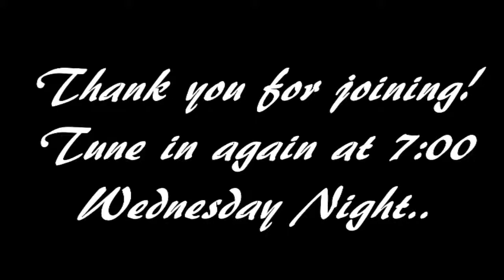"Always Abounding"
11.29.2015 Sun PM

1. In fruit

2. In love

3. In contentment

4. Be thankful

5. In helping to meet the needs of others

6. In suffering for and with Christ

7. In your work of the Lord